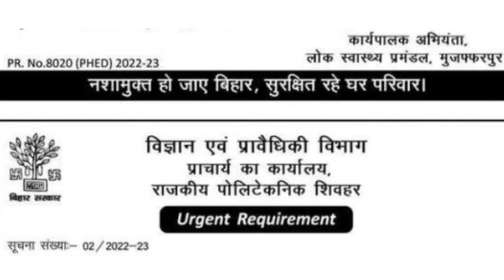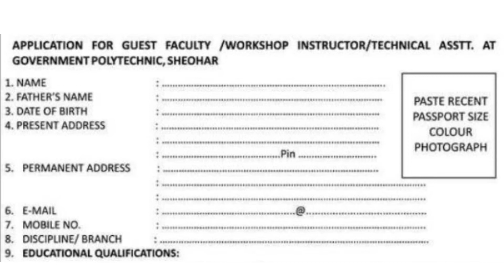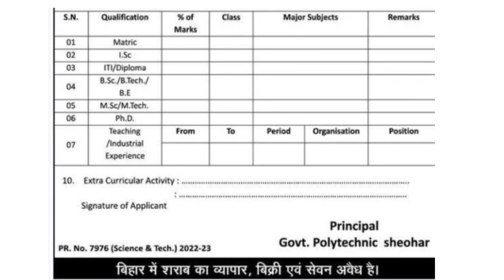बिहार गवर्नमेंट जॉब bihar prayogshala anudeshak Sahayak bharti bihar new vacancy government job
Bihar MANREGA new vecancy 2022

Bihar rajasv Bhumi Sudhar Vibhag vacancy 2022
bihar d.el.ed question